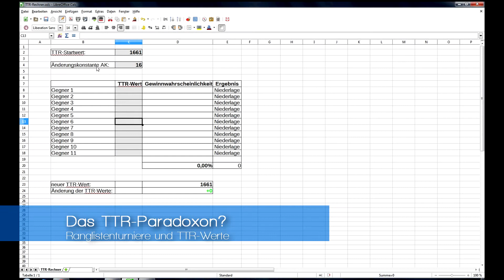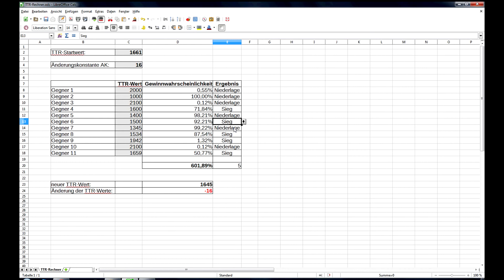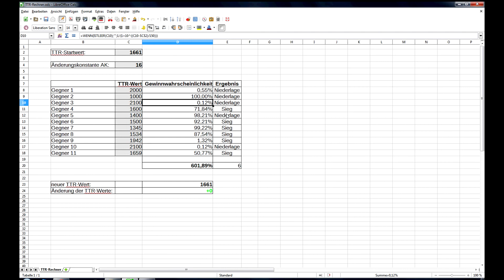[TT] Ranglistenturniere und der TTR-Wert - ein Paradoxon?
Ein Überraschungserfolg gegen Goliath wird zunichte gemacht, wenn es gegen David eine unerwartete Niederlage gibt. Immer wieder fragen mich meine Mannschaftskameraden bei Ranglistenturnieren, wieso es egal ist, gegen wen sie gewinnen sondern es ausschließlich auf die Anzahl der Siege bei so einem Turnier ankommt. In diesem Video erkläre ich, warum das so ist.

[music]
PapafiotMusic - Triumph

[editing]
Sony Vegas Pro
GIMP